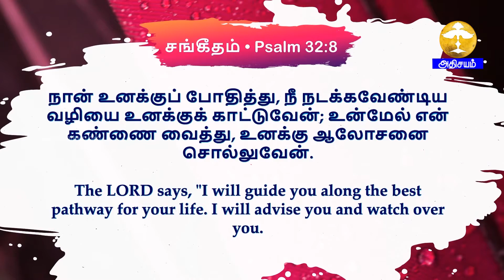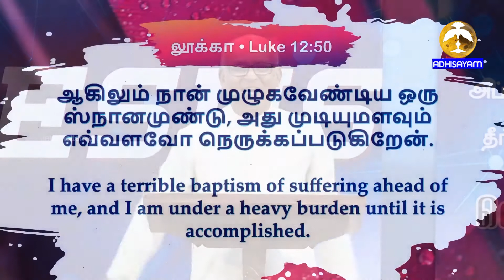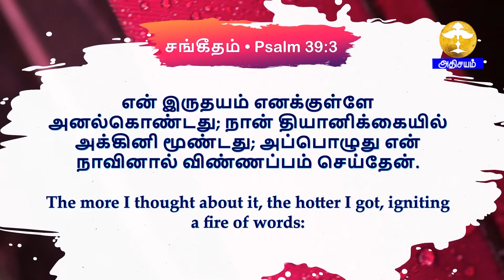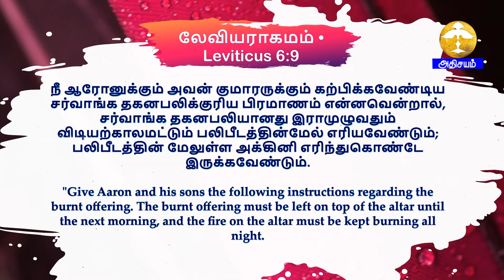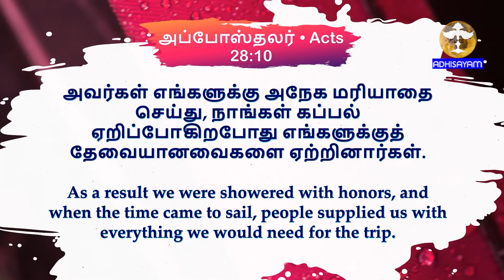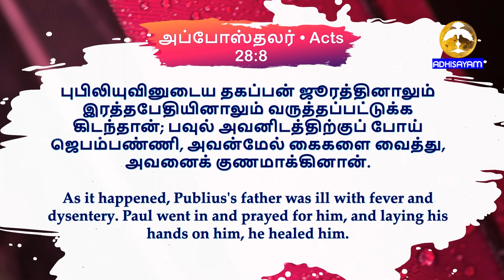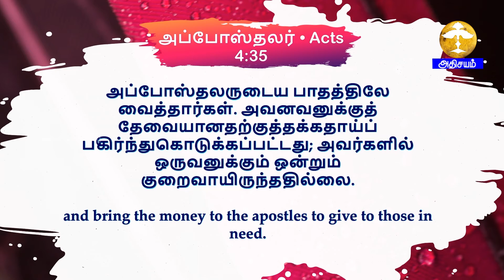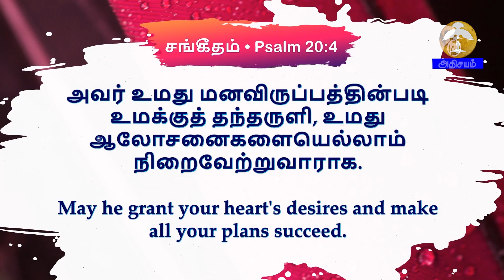ADHISAYAM TV || Agini Jesuscalls || Msg Father S. J. Berchmans || 06/10/2021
Bee IPTV Channel No: 227 ( Singapore, Malaysia, Asia and Worldwide)
Star One IPTV Channel No: 1426 (USA and CANADA)
Mobile app Android app: adhisayamtv,
Android TV: Adhisayam tv
Roku TV.
Evangel OTT